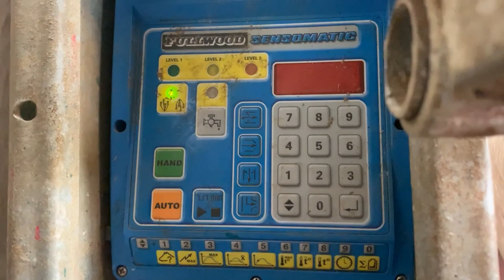Hoe melk je 1200 geiten?! - Vivianne's vlog #5 - Vloggende jonge boeren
Van de 1.200 geiten geven er altijd een paar ineens heel weinig melk. Die geiten mogen van Vivianne nóg een rondje in de carrousel. Bekijk de 5e vlog!